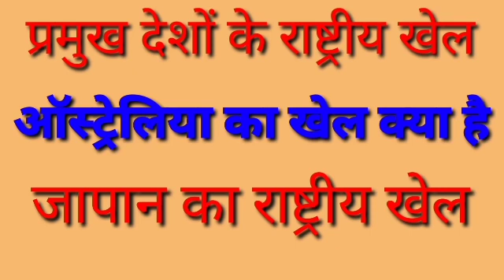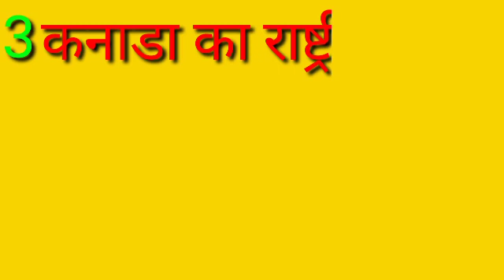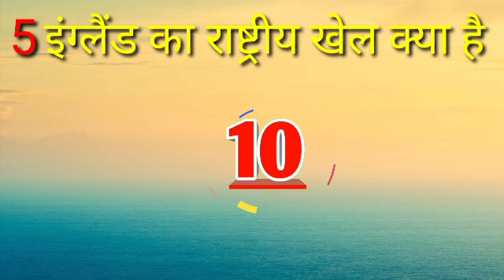GK Tricks/प्रमुख देशो के राष्ट्रीय खेल ट्रिक से /pramukh deshon ke rashtiy Khel kya hai#gk in Hin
How to इस वीडियो में हमने बताया है कि हमारे पड़ोसी देशों के राष्ट्रीय खेलों के बारे में इस वीडियो में मुझे बताएं अगर एक दोस्त है वीडियो अच्छी लगे तो प्लीज चैनल को सब्सक्राइब करें कमेंट करें लाइक करें ताकि हम कोई वीडियो अपलोड करें तो आप तक नोटिफिकेशन पहुंच जाए और हमारा वीडियो आप पूरा देख सके और आपको जानकारी मिल सके तो हमारे चैनल पर बने रहिए थैंक्यू धन्यवाद